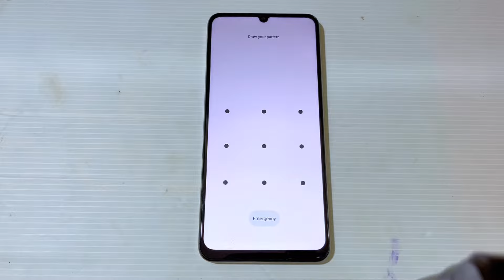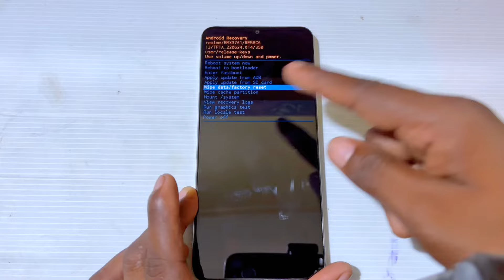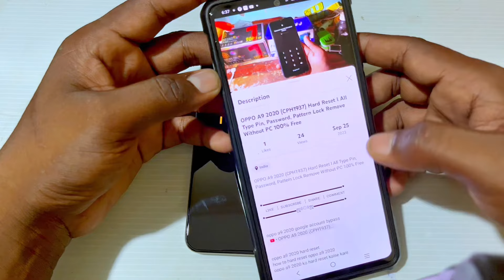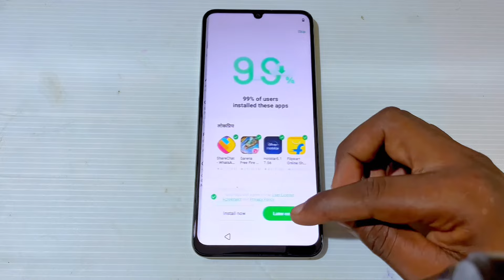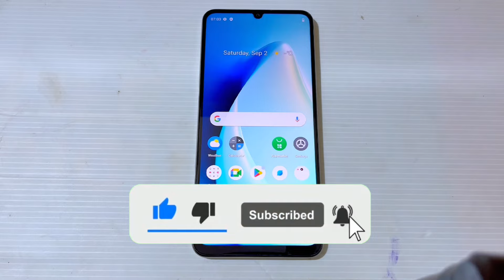Realme Narzo N53 | unlock without pc | hard reset | pattern, password lock remove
ʟɪᴋᴇ   |  sᴜʙsᴄʀɪʙᴇ   |  sʜᴀʀᴇ   |  ᴄᴏᴍᴍᴇɴᴛ
●▬▬▬▬▬▬▬ஜ۩۞۩ஜ▬▬▬▬▬▬▬●

doston is video me mai aapko realme narzo n53 ka pattern, pin ya password lock todne ka tarika bataya hu aapko kisi computer ya laptop ki jarurat nahi padegi meri is video ko dekhkar ghar baithe-baithe bilkul free me aap apne realme narzo n53 ko unlock kar payenge dhanyvad

realme narzo n53 factory reset
realme rmx3761 model name
how to remove screen lock realme narzo n53 without pc
realme narzo n53 pattern unlock without pc
how to unlock realme narzo n53 without deleting photo video
how to unlock realme narzo n53 without deleting data
how to unlock realme narzo n53 without losing data
realme narzo n53 recovery mode
how to active realme narzo n53 on recovery mode
realme narzo n53 ka screen lock kaise hataye
how to bypass screen lock realme narzo n53 without pc
how to break password lock realme narzo n53 without pc